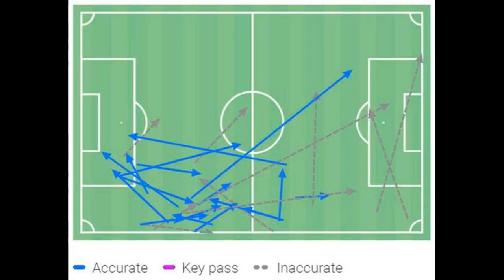Liverpool boss Klopp puts record straight after TAA recovery reports